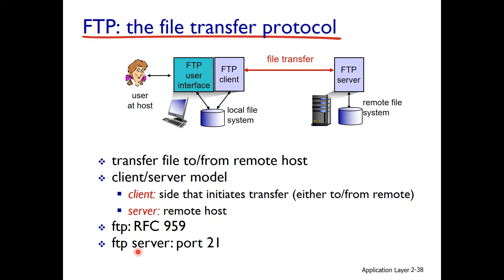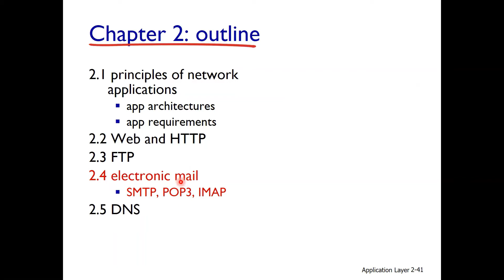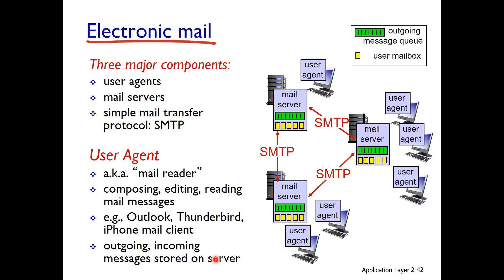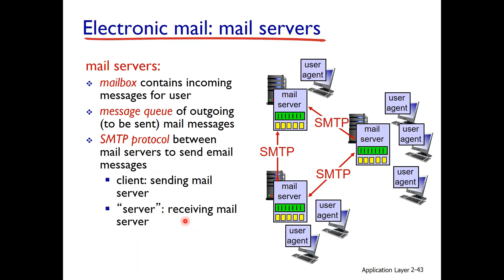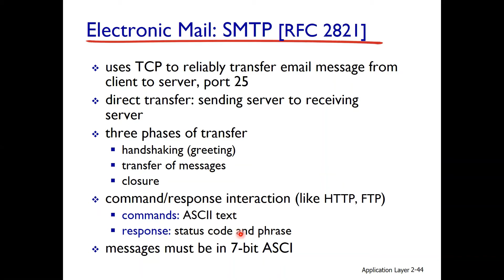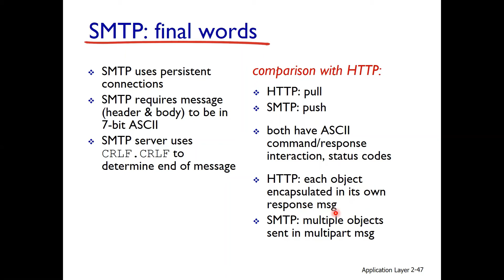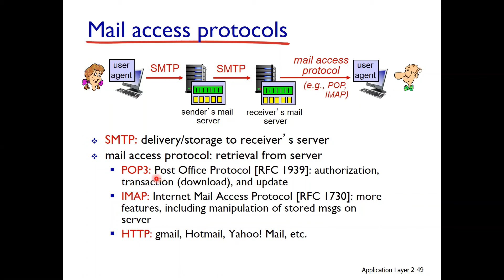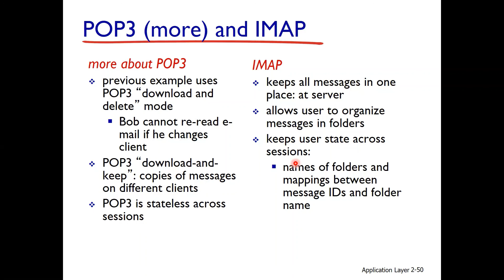Lec09 ch02 Application Layer FTP and SMTP